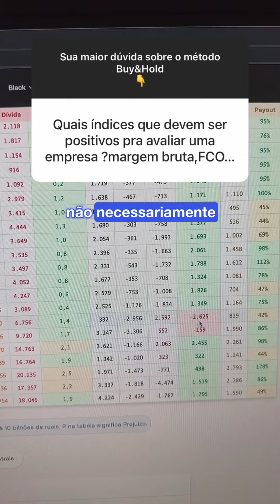Quais indicadores devem ser positivos na análise de uma ação?